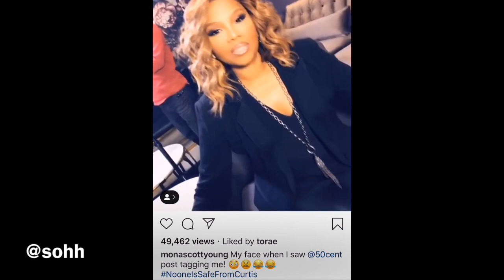Mona Scott-Young Reacts To Getting Dragged Into 50 Cent/Teairra Mari Beef